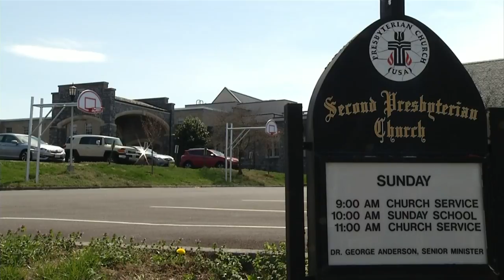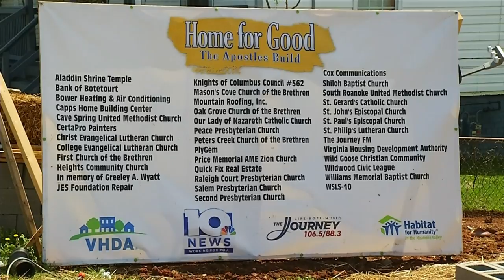Meet the churches working to make Home for Good: The Apostles Build a success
It's been almost two weeks since the project began.